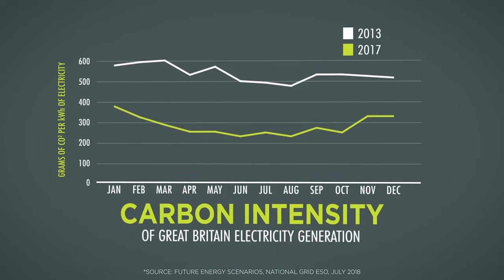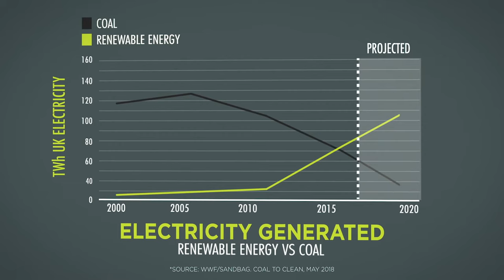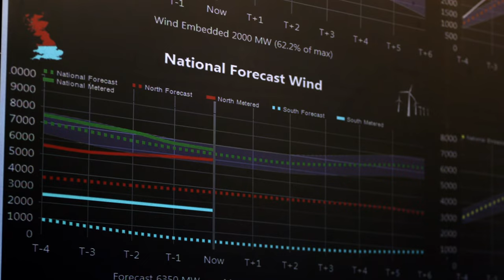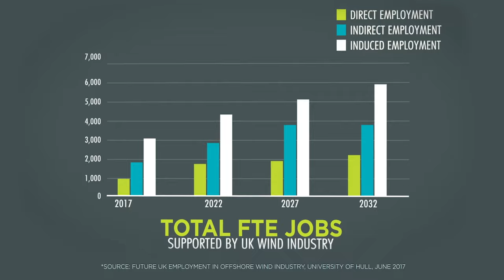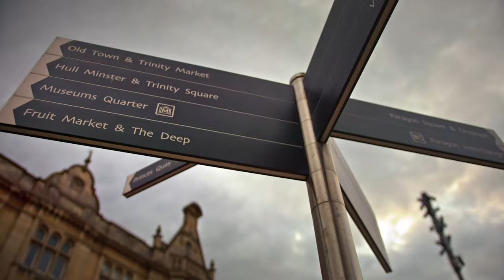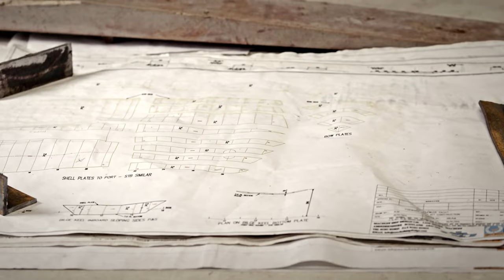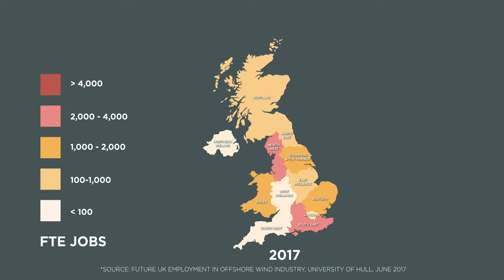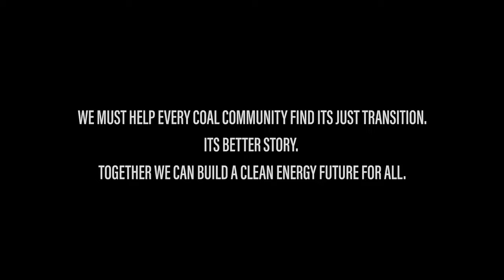Blueprint to Transition - United Kingdom - full film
The U.K.’s shift from coal power to clean energy reduces greenhouse gas emissions, expands offshore wind power and reinvigorates maritime communities.

This film provides a look of how the United Kingdom, the birthplace of industrialisation, is phasing out coal power serving as blueprint for other countries to follow.

By implementing innovative government policies, the U.K. is expected to be coal power free by 2025 or sooner. Government policies helped provide a level playing field for renewable energy growth and certainty in the market. This has led to a boom in offshore wind operations that are no longer buoyed by government subsidies.

Energy companies are installing offshore wind turbines and opening offshore wind factories and maintenance operations that create good paying jobs. As a result, maritime communities such as the Humber are being reinvigorated after suffering economically due to a loss of fisheries.

The U.K. experience serves as a model for other governments on how to phase out coal power, expand economic diversity and advance a low carbon economy in a fair and just way.